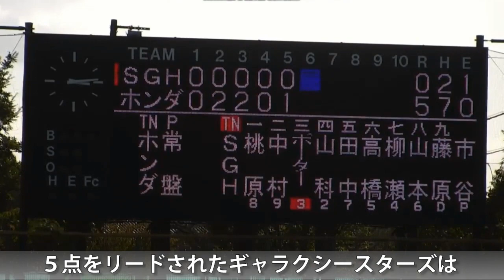「第53回日本女子ソフトボールリーグ」１部第７節 京都大会 第２日第２試合 ６回表